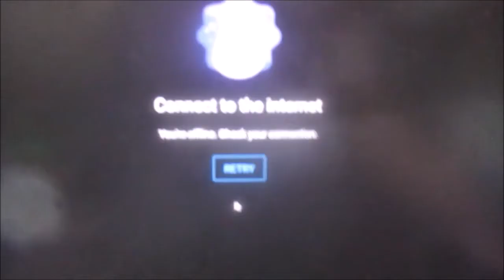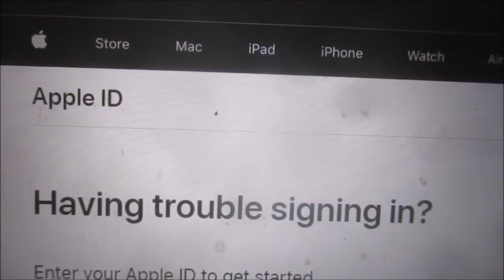I'm Annoying!?!?!?!? (4 March 2022) Vlog MN